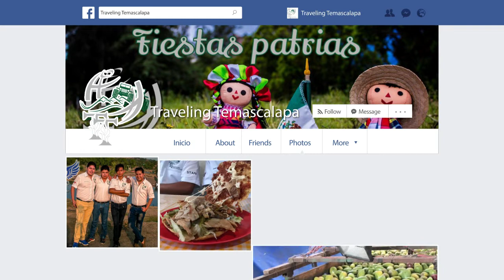Explora San Bartolo [Traveling Temascalapa]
¡Hola!